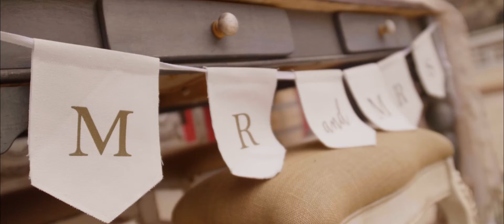Julia & Matt || Wedding Video